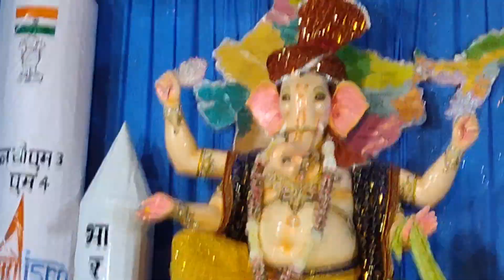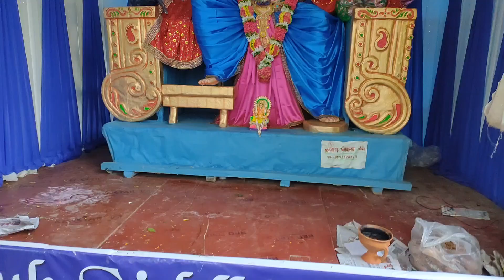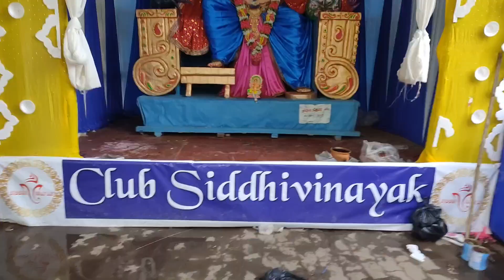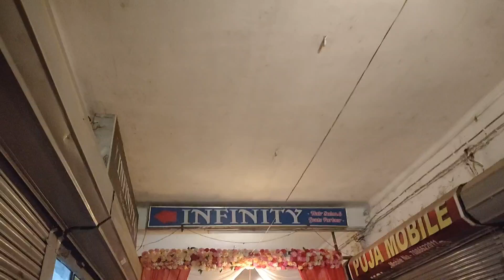Ganesh Chaturthi Karimganj 2023 || গণপতি আরাধনায় করিমগঞ্জবাসীরা 🤩🤩 || Saptarshi Banik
Hey guysss 🖐️🖐️. What's up..? Welcome to my new video... Here I covered Ganesh Puja pandels of Karimganj, during the worship of goddess ganesha at Ganesh Chaturthi 2023... Hope you guys enjoyed this video. If you liked it then don't forget to share this video with your friends and families... For more such kind of videos, go to my channel playlist and find your favourites. Ba bye ☺️❤️...